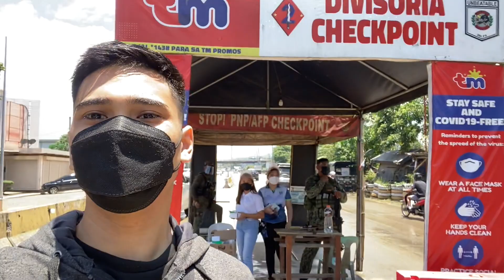Checkpoint Divisoria | Efficascent Relaxscent Oil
Headache and stress? Here's the solution for you!